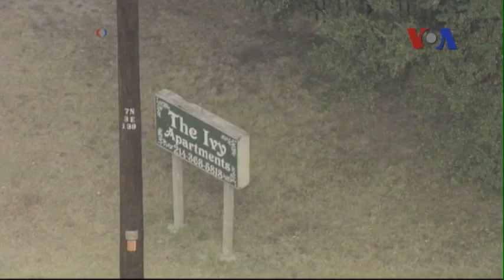VN tăng cường giám sát du khách đến từ khu vực có dịch Ebola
Tin tức Nếu không vào được VOA, xin các bạn hãy vào để vượt tường lửa. Việt Nam thực hiện công tác giám sát tại địa phương đối với 242 hành khách từ vùng dịch Ebola ở Châu Phi, bao gồm hơn 40 người quốc tịch Việt Nam. Thống kê tính từ ngày 11/8 đến nay được Bộ Y tế loan báo tại Hội thảo truyền thông phòng chống Ebola diễn ra ở TPHCM sáng 1/10. Đa số hành khách bị giám sát y tế đến từ Liberia, Sierra Leone, Guinea, và Nigeria.